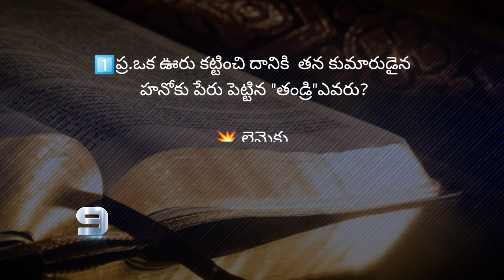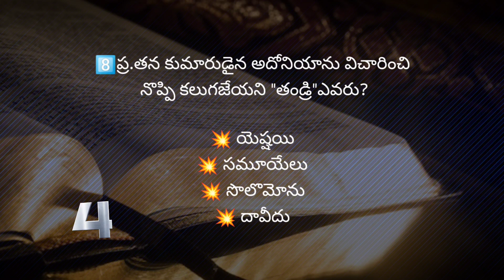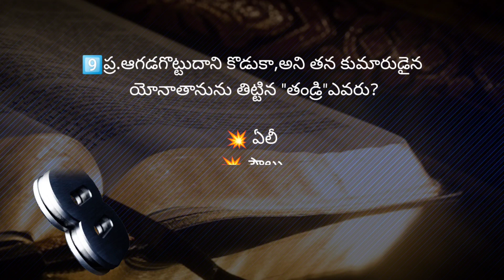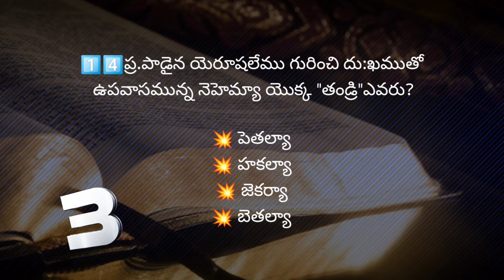"తండ్రి" అను అంశముపై బైబిల్ క్విజ్-715|Bible quiz on "The biblical day of Father"